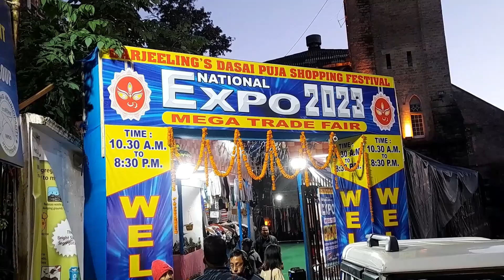EXCLUSIVE: Pakyong Airport in Sikkim at risk; protection wall in danger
लगातार परेको पानीले पाकिम हवाई अड्डा खतरामा